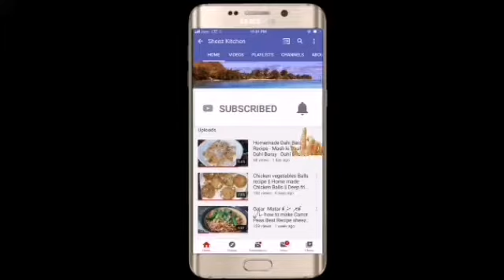Best mutton Chapli Kabab Recipe Easy & Delicious in Urdu -how to make chapli kabab sheez kitchen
Ap bhi zaror try karya

ZAFRANI mutton dum Biryani